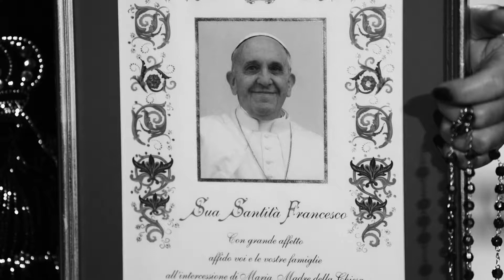Conta Comigo: o testemunho de Vanda